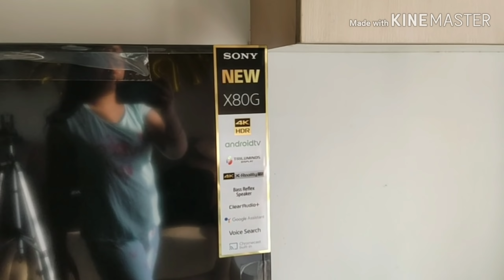Husband ko Maine yesa Kya gift diya ki unke hosh hi udd gaye😲😲